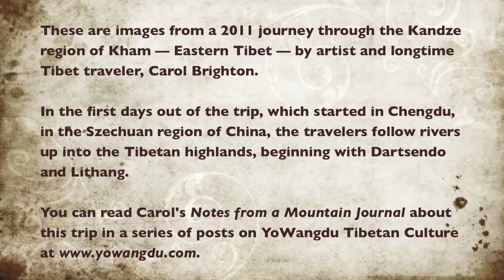Kham: Dartsendo (Kangding) to Lithang (Litang)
In part 1 of a journey through the Kandze region of Kham, Carol Brighton, artist, paper maker and longtime Tibet traveler, leaves Chengdu in Western China, and follows rivers up into the mountain areas of Kham, beginning with Dartsendo and Lithang. These images accompany a blog post at YoWangdu Tibetan Culture at this